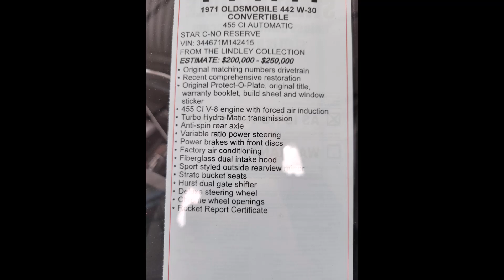White 1971 Oldsmobile 442 W30 Convertible Sold $137,500 Jan 2023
White Oldsmobile 1971 442 W30 Convertible
455 CI V-8 engine with forced air induction
Turbo Hydra-Matic transmission
Anti-spin rear axle
Variable ratio power steering
Power brakes with front discs
Factory air conditioning
Fiberglass dual intake hood
Sport styled outside rearview mirror
Strato bucket seats
Hurst dual gate shifter
Deluxe steering wheel
Chrome wheel openings